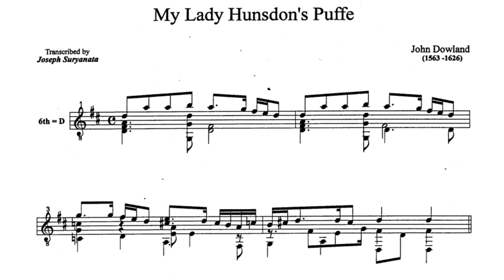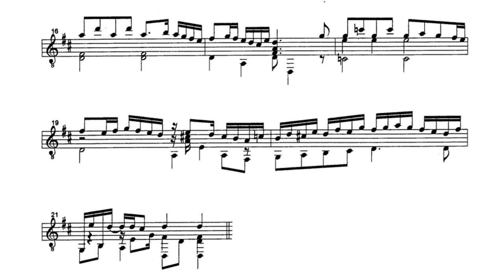Jhon Dowland - My Lady Hunsdon's Puffe - Score Video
My Lady Hunsdons's Puffe
Jhon Dowland
Performer: Kevin Ghallagher